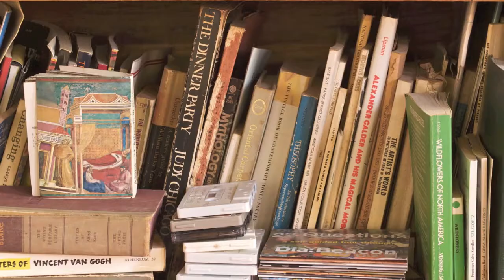GAGA artists James Tyler and Diane Churchill